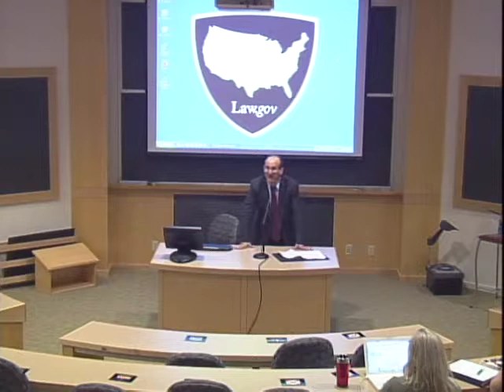Harvard Law.Gov 2.1 - Welcome to Day 2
Harvard Law.Gov 2.1 - Welcome to Day 2  - Harvard University 2010 -   - June 18, 2010. 15th Law.Gov Workshop. John Palfrey, Harvard Law Library; Carl Malamud, Public.Resource.Org.